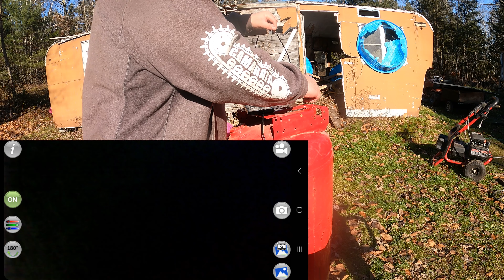[Free Air Compressor] Leak Repair and Testing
Found this Husky Air Compressor with a small leak on the bottom. Attempted to fix & repair it, but I find out it might be too far gone.